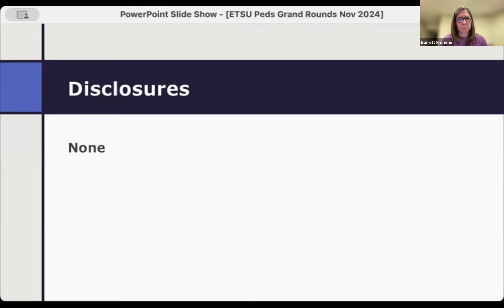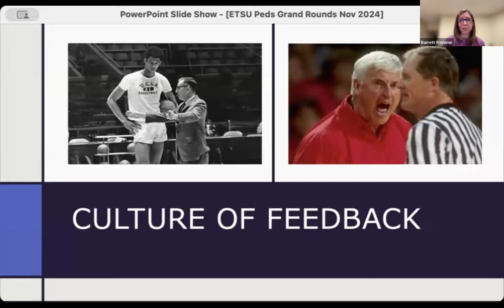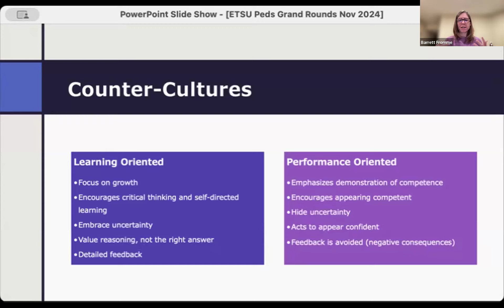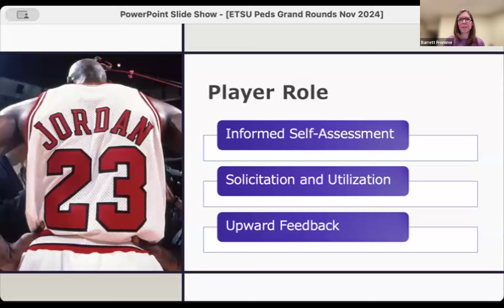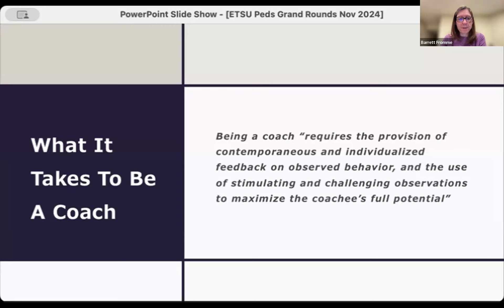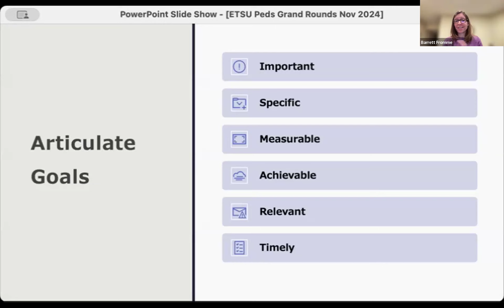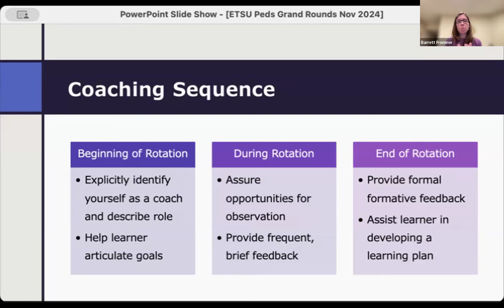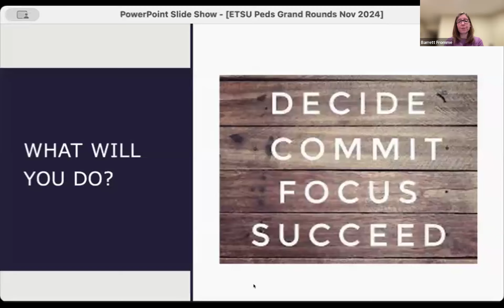"Creating a Culture of Learning..." H. Barrett Fromme, MD - 11/13/2024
ETSU Pediatric Grand Rounds - 11/13/2024